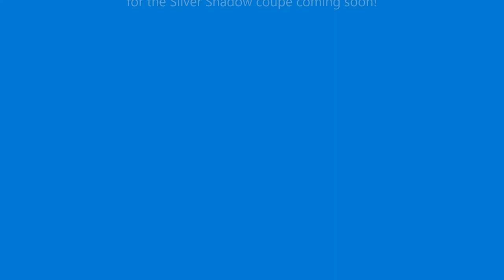Matchbox Rolls Royce Phantom V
Opening up the 1960's? Matchbox Rolls-Royce Phantom V that just came. please like and comment if you know what year this model is from, Subscribe if you like these sorts of videos and have a nice day.